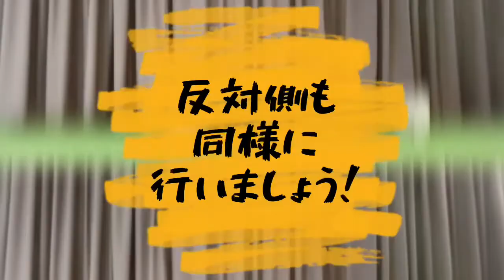ego apartment－NEXT 2 U【下半身痩せ】在宅トレーニング【HOT SLIM】音workout # 316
ホットスリムスタジオ/ラグレスワークアウト【東京/神奈川】

2021年に本格的に始動した3人組ユニットego apartment。
全員が作曲と編曲を手掛けられることや、ハイトーンのPeggy Doll、低音の効いたZenのツイン・ボーカル、ソウル／R&B、ヒップホップ、ボサノヴァ、エレクトロニカといった豊かな音楽的背景をときにナチュラルに、ときに強引に織り交ぜていくことで生まれる、オリジナルなサウンドスケープやグルーヴなどを強みに、今後のポップ・ミュージック・シーンを席巻するであろう注目のバンドです＾＾

今回はego apartmentさんの「NEXT 2 U」に合わせてプローンレッグレイズを紹介します！

【　LUXLESS&0　】Amazon・楽天・Yahoo!ショッピングで好評発売中！！

★Amazonストア★

★楽天サイト【　ホットスリムスタジオ楽天市場店　】★

★Yahoo!ショッピング【ホットスリムYahoo!ショップ】